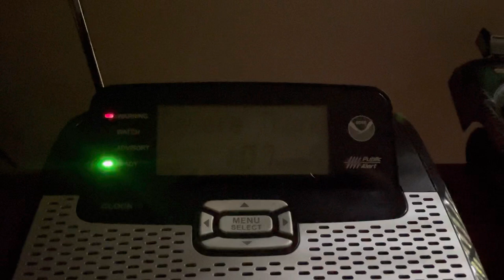(EAS #600): ILN SCARED THE FUCK OUT OF ME…. (SVR)